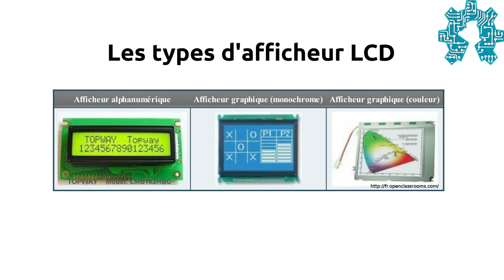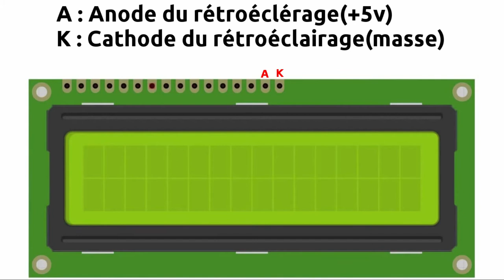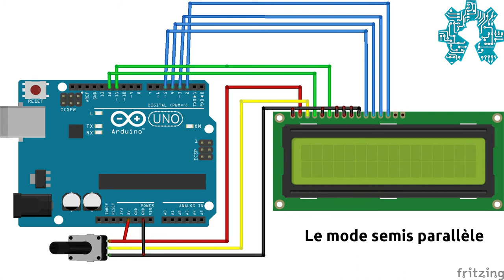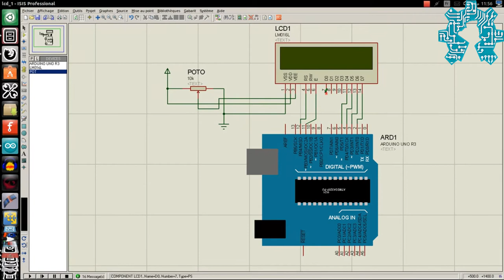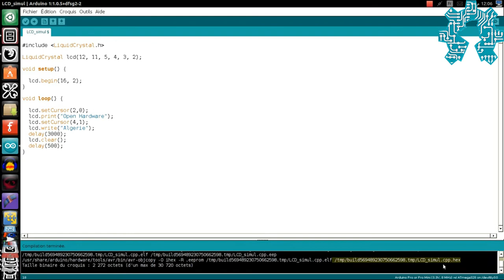إستعمال شاشةLCDمع ‫اردوينو‬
يتحدث هذا الفيديو الجديد عن شاشات LCD الأبجدية الرقمية وسيشرح كيفية استخدامها مع لوحة Arduino.